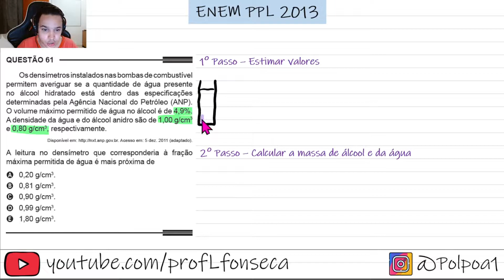ENEM PPL 2013 - Os densímetros instalados nas bombas de combustível permitem averiguar se a quantida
Os densímetros instalados nas bombas de combustível permitem averiguar se a quantidade de água presente no álcool hidratado está dentro das especificações determinadas pela Agência Nacional do Petróleo (ANP).
O volume máximo permitido de água no álcool é de 4,9%. A densidade da água e do álcool anidro são de 1,00 g/cm3 e 0,80 g/cm3, respectivamente.

ENEM PPL 2013 - Questão 61